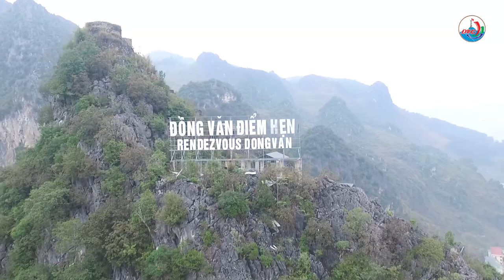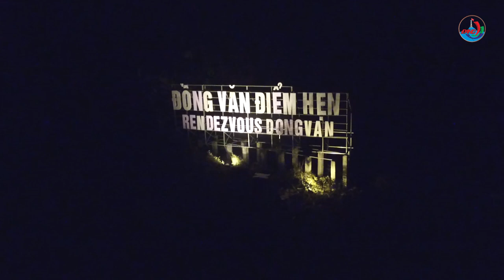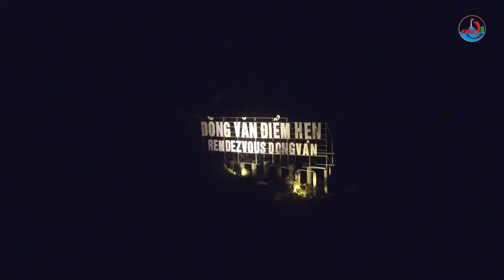DU LỊCH HÀ GIANG: Cao nguyên đá Đồng Văn - Điểm hẹn nơi cự bắc